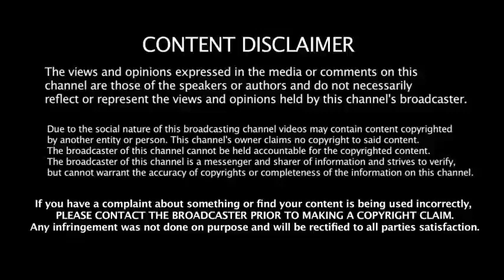New Member Join Quickly || New Joining Simple Technique |🤘 कोई भी आपको न नहीं बोल पाऐगा।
letsgrow

sucesstips
LetsGrow , let's grow, let's grow business plan, let's grow MLM, new MLM business plan in India,MLM plan.
what is let's grow , let's grow kya hai, how to join let's grow,let's grow referal code,what is lets grow,lets grow kya hai.
u let me grow,let it grow u like jazz,let's grow video,let's grow ,let's grow vegetables,let's grow vegetables book,let it grow meme version,
let me grow level 8,
let 8t grow,let love grow 9 to 5,